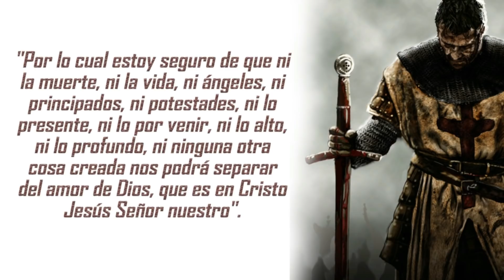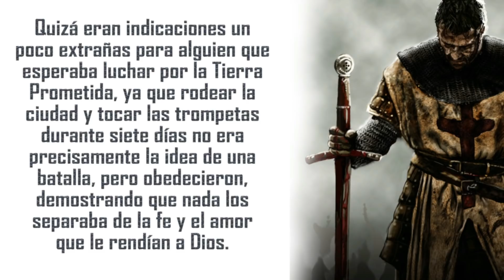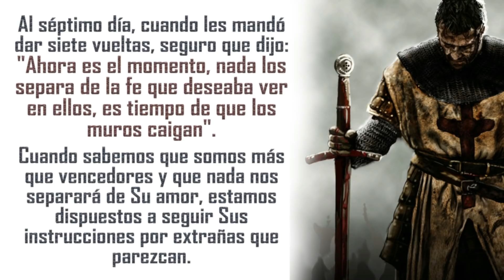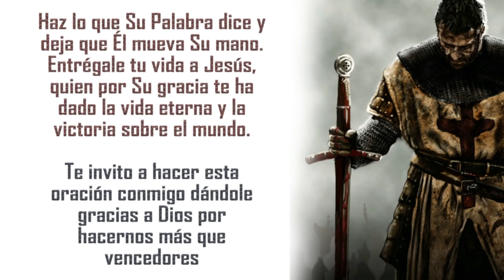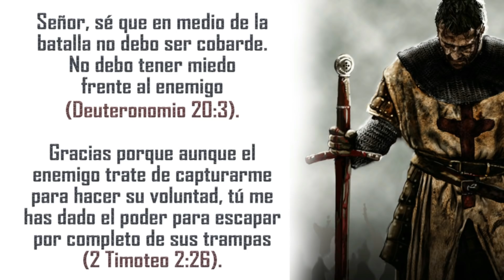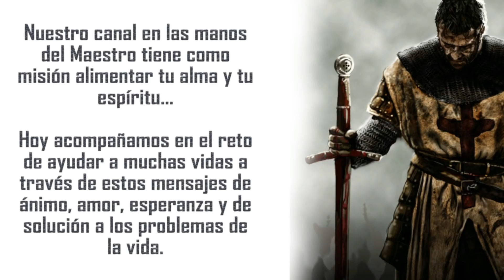ORACION DE LA MAÑANA PARA SER MAS QUE VENCEDOR ANTE LOS PROBLEMAS DE LA VIDA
Haz esta oracion de la mañana antes de enfrentar los retos de este día. Con esta oración puedes empezar el día sabiendo una gran verdad eres mas que vencedor en Cristo Jesús porque Él ya pago por  ti y ahora tu disfrutas la victoria que el obtuvo. Eso es ser mas que vencedor. El pelea por tus batallas y tu estas quieto alabando y glorificando a Dios y recibes la victoria  como tuya.